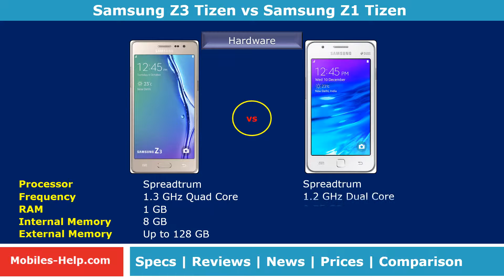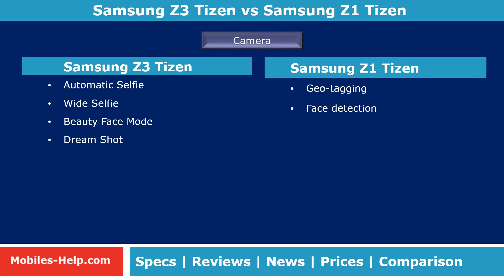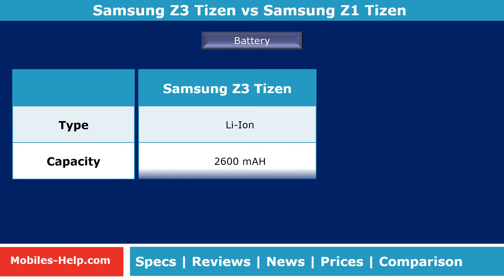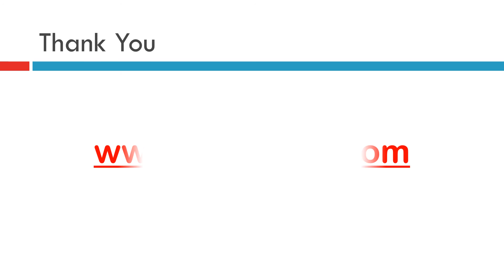Samsung Z3 Tizen vs Samsung Z1 Tizen - Which is best?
Which is best in Samsung Z3 Tizen and Samsung Z1 Tizen. Watch side by side comparison of Samsung Z3 Tizen and Samsung Z1 Tizen. Comparison is done with features such as display, processor, camera, os, design, battery, dimensions, etc. Also watch the pros and cons, prices of both phones.
5.0 Inch HD (1280 x 720) [16:9] Super AMOLED Screen
OS - Tizen
8 & 5 MP Camera
1.3GHz Quad Core Spreadtrum
1.0 GB RAM, 8 GB Internal & up to 128 GB External Memory
2600 mAH battery
4.0 Inch WVGA (800 x 480) [5:3] - Screen
Tizen
3.2 & 0.3 Camera
1.2 GHz, Dual Core, Spreadtrum SC7727S
0.75 GB RAM, 4 GB Internal &  up to 64 GB External Memory
1500 mAH battery